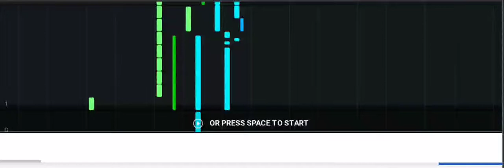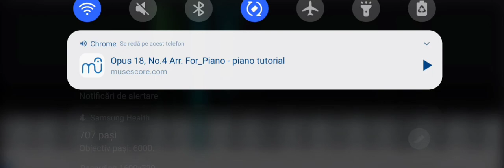Beethoven String Quartet op. 18 No. 4 1st movement Piano Tutorial - Musescore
Sorry for the poor quality and notification, forgot to do it on my PC :P

Score is not by me.